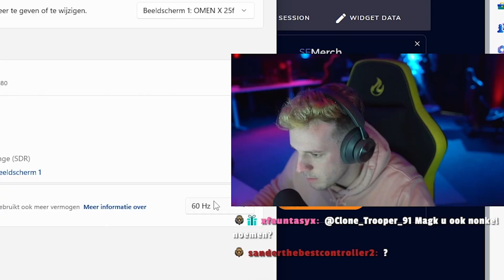Ik Streamde Vanuit Een GAMINGHUIS! (ft. @KayWordley )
Ik Streamde Vanuit Een GAMINGHUIS!

Ik streamde vanuit de Qallo Headquarters!
En het was niet zomaar een stream.
Ik streamde samen met Kaywordley, nog een content creator bij Fnatic!

Advertentie @Qallolifestyle
BESTEL SUIKERVRIJE ENERGIEDRANK QALLO MET CODE LAAGVLIET

BE A G & DROP EEN FOLLOW OP DE ANDERE SOCIALS

BESTEL YFOOD DRINKS MET 10% VIA
↪ shorturl.at/efnz5 "code Laagvliet-Youtube"